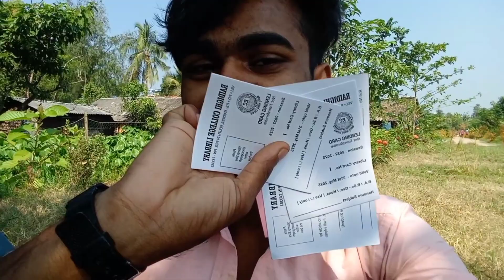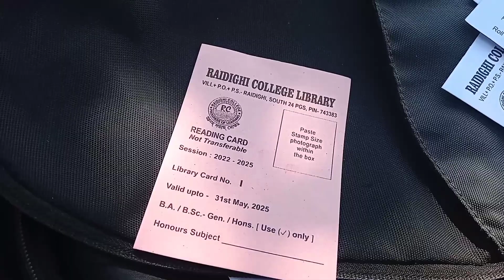Onekdin por aj callage a libary card anta giya (lover boy biswajit Volga) please saport 🙏